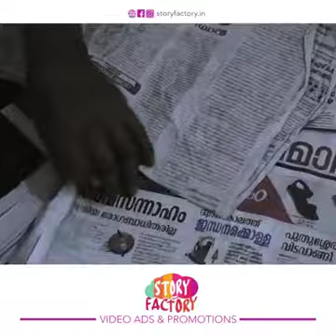Story Factory advertisement...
ഉറക്കെ കേട്ടാൽ മാത്രം പോരാ. തെളിഞ്ഞു കാണണം.